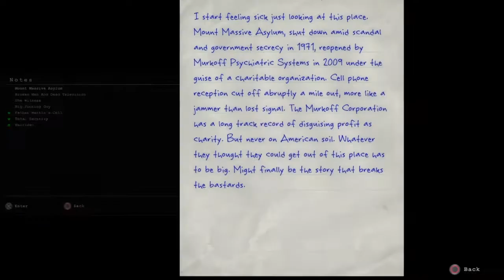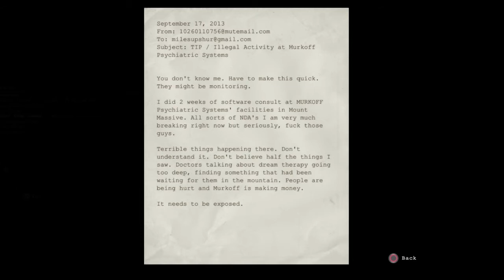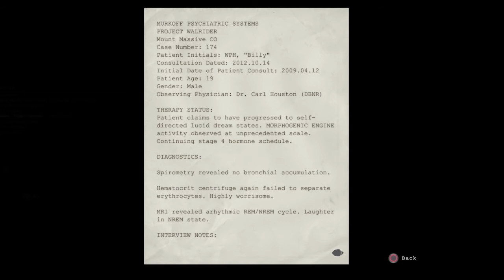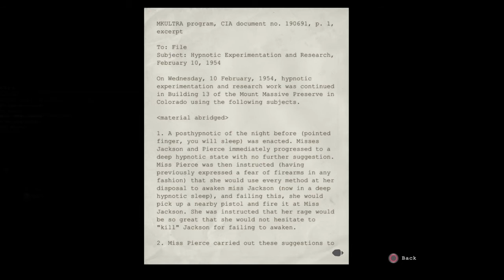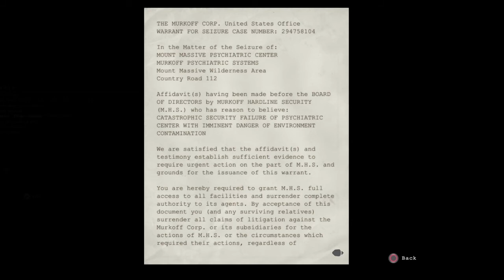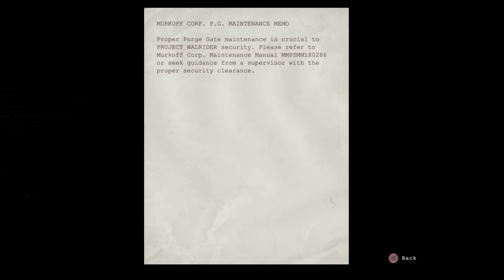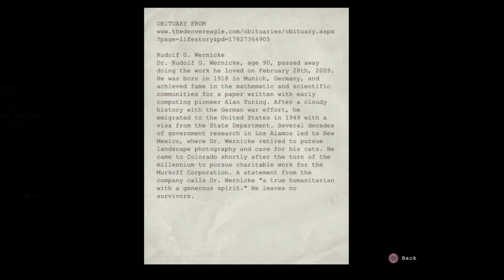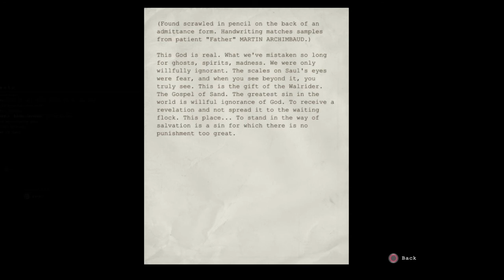Notes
This is a entire episode dedicated to the notes.